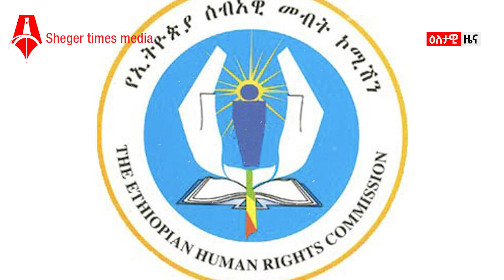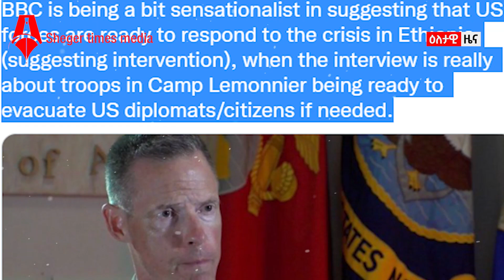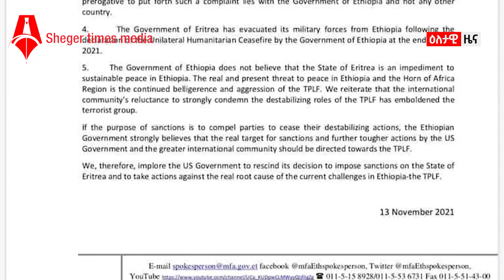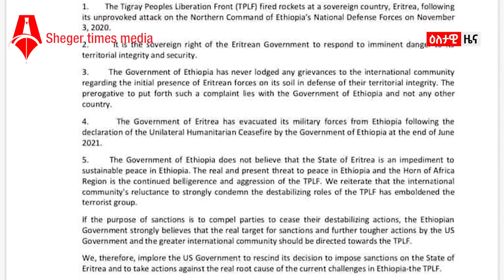ዕለታዊ ዜና | Sheger Times Daily News | November 13, 2021 | Ethiopia, Addis Ababa